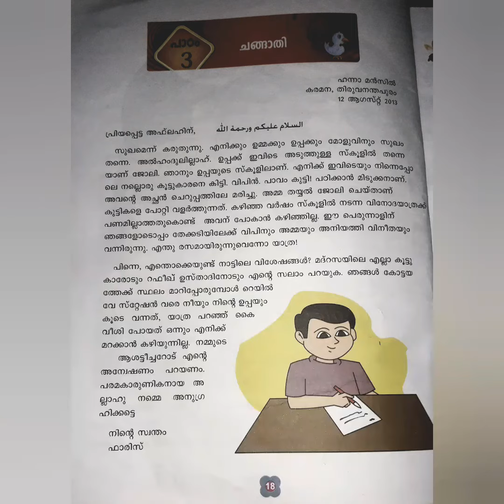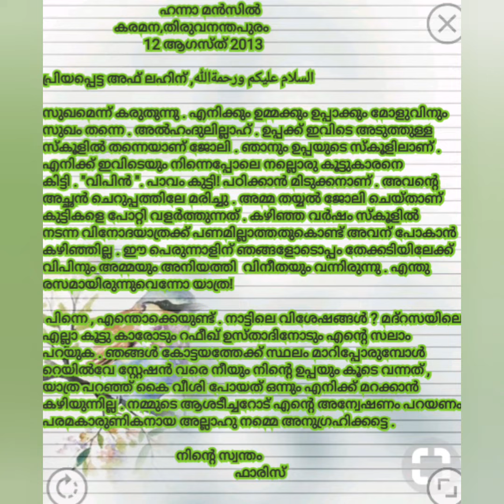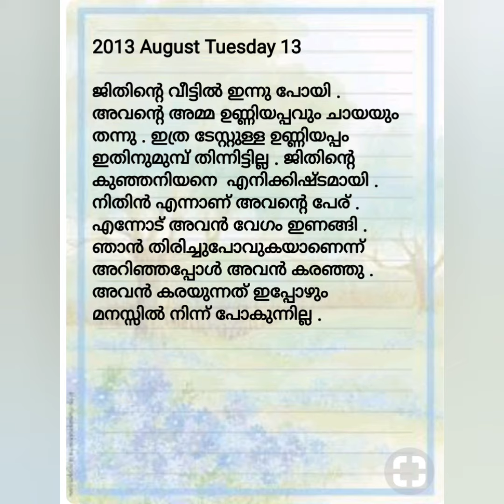Class 2 | Islamic Studies | Lesson - 3 | ചങ്ങാതി | part - 1